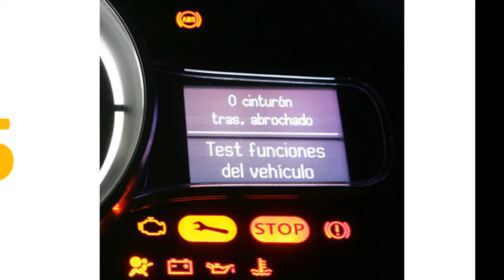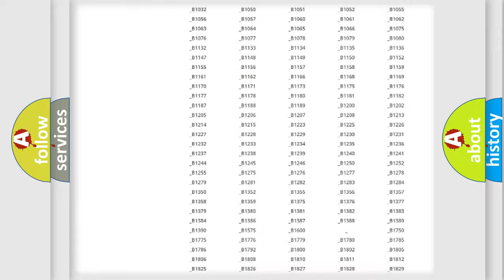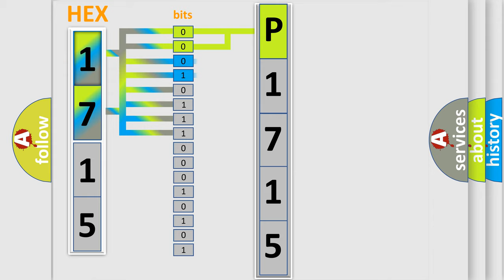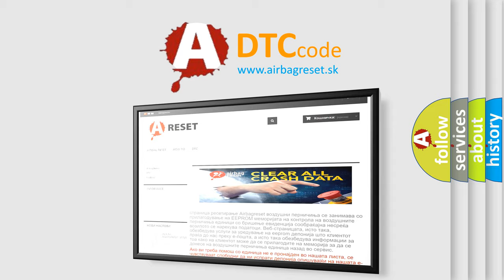DTC Mercury P1715 Short Explanation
Contents:
0:21 Basic DTC analysis according to OBD2 protocol standard.
1:48 Insight into programming
2:58 A diagnostically understandable description of the Diagnostic Trouble Code
3:05 Basic error definition

Make
Mercury
Code
P1715
Definition
Delivered Torque Signal Malfunction
Description